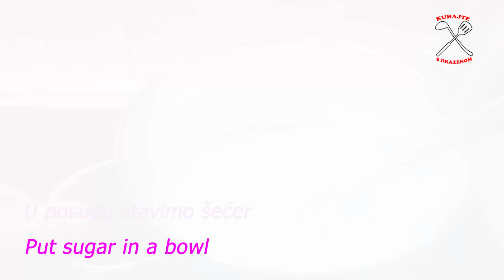Torte me tre thjerrëza#3 leća#Three lenses#Drei Linsen#Tre lente#Kuhajte s Drazenom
Its original name tres leches actually means three milks, and that meaning in the domestic translation has unfortunately been lost although it is very important to describe this dessert. It’s by far the most juicy cake I’ve ever tasted without exaggeration. The biscuit is richly soaked in a mixture of milk, condensed milk and whipped cream, and after cooling it gets exceptional juiciness and a refreshing milk taste.
Although there are many "imported" types of cakes and sweets, Albanians are still faithful to tradition and traditional dishes. It is a lot of imitation of three years, but in most cases, the original recipe has been preserved…
Precisely because it is easy to make, it is made by everyone, both amateurs and professional chefs, so it can be found both in the homes of housewives and in famous confectioneries.
INGREDIENTS
BISCUIT:
6 eggs
100 g of sugar
200 g flour
1/2 baking powder
1 vanilla sugar

DRESSING:
400 ml whipping cream
300 ml of condensed milk
700 ml of milk
CARAMEL:
200 g of sugar
200 ml whipping cream
Make the egg whites into a solid batter, then gradually add the sugar and vanilla sugar.
2. Then continue to add the egg yolks one at a time as you mix.
3. Mix the baking powder with the flour.
4. Add the flour to the prepared egg whites and lightly combine everything with a whisk.
Pour the mixture into the pan and distribute it evenly and place the oven in a preheated oven at 180 ° C for about 20-25 minutes.
When the biscuit is baked, take it out of greaseproof paper and stab the biscuit on all sides.
Put whipped cream in a baking tray, place the biscuit in the baking tray, leave it to soak in the milk for a short time.
Mix condensed milk (that’s a little brownish coffee milk) with plain milk and pour over the biscuits.
Caramel cream, or dulche de leche, is harder to find in classic grocery stores, so I decided to make this caramel cream myself.
Put the sugar in the pot to melt over medium heat, stirring a little at a time.
When the sugar is completely dissolved, add the whipping cream and mix until you get a uniform mixture. Don’t cook for long, as it’s not meant to get thick caramel.
 Pour more lukewarm caramel over the cake and place in the fridge to cool.

Sein ursprünglicher Name tres leches bedeutet eigentlich drei Milch, und diese Bedeutung in der inländischen Übersetzung ist leider verloren gegangen, obwohl es sehr wichtig ist, dieses Dessert zu beschreiben. Es ist mit Abstand der saftigste Kuchen, den ich je ohne Übertreibung probiert habe. Der Keks ist reichlich in einer Mischung aus Milch, Kondensmilch und Schlagsahne eingeweicht und erhält nach dem Abkühlen eine außergewöhnliche Saftigkeit und einen erfrischenden Milchgeschmack.
Obwohl es viele "importierte" Arten von Kuchen und Süßigkeiten gibt, bleiben die Albaner der Tradition und den traditionellen Gerichten treu. Es ist eine Menge Nachahmung von drei Jahren, aber in den meisten Fällen ist das Originalrezept erhalten geblieben…
Gerade weil es einfach zuzubereiten ist, wird es von allen hergestellt, sowohl von Amateuren als auch von professionellen Köchen. Daher ist es sowohl in den Häusern von Hausfrauen als auch in berühmten Süßwaren zu finden.
ZUTATEN
KEKS:
6 Eier
100 g Zucker
200 g Mehl
1/2 Backpulver
1 Vanillezucker

DRESSING:
400 ml Schlagsahne
300 ml Kondensmilch
700 ml Milch
KARAMELL:
200 g Zucker
200 ml Schlagsahne
Machen Sie das Eiweiß zu einem festen Teig und fügen Sie dann nach und nach Zucker und Vanillezucker hinzu.
2. Fügen Sie dann das Eigelb nacheinander hinzu, während Sie mischen.
3. Mischen Sie das Backpulver mit dem Mehl.
4. Das Mehl zum vorbereiteten Eiweiß geben und alles leicht mit einem Schneebesen vermengen.
Gießen Sie die Mischung in die Pfanne, verteilen Sie sie gleichmäßig und stellen Sie den Ofen für ca. 20-25 Minuten in einen auf 180 ° C vorgeheizten Ofen.
Wenn der Keks gebacken ist, nehmen Sie ihn aus Pergamentpapier und stechen Sie den Keks von allen Seiten.
Schlagsahne in ein Backblech geben, den Keks in das Backblech legen und kurz in der Milch einweichen lassen.
Kondensmilch (das ist etwas bräunliche Kaffeemilch) mit normaler Milch mischen und über die Kekse gießen.
Karamellcreme oder Dulche de Leche ist in klassischen Lebensmittelgeschäften schwerer zu finden, deshalb habe ich beschlossen, diese Karamellcreme selbst herzustellen.
Geben Sie den Zucker in den Topf, um ihn bei mittlerer Hitze unter leichtem Rühren zu schmelzen.
Wenn der Zucker vollständig aufgelöst ist, fügen Sie die Schlagsahne hinzu und mischen Sie, bis Sie eine gleichmäßige Mischung erhalten. Kochen Sie nicht lange, da es nicht dazu gedacht ist, dickes Karamell zu bekommen.
 Gießen Sie mehr lauwarmes Karamell über den Kuchen und stellen Sie ihn zum Abkühlen in den Kühlschrank.